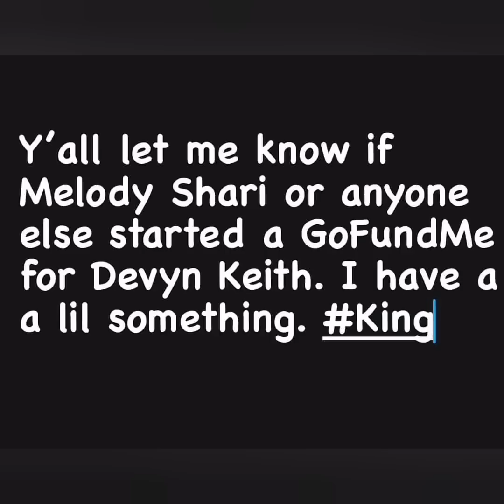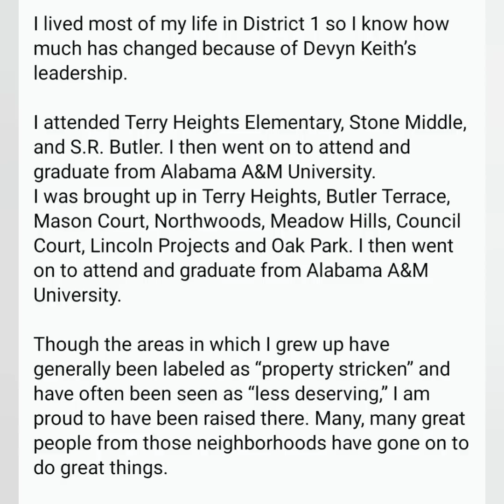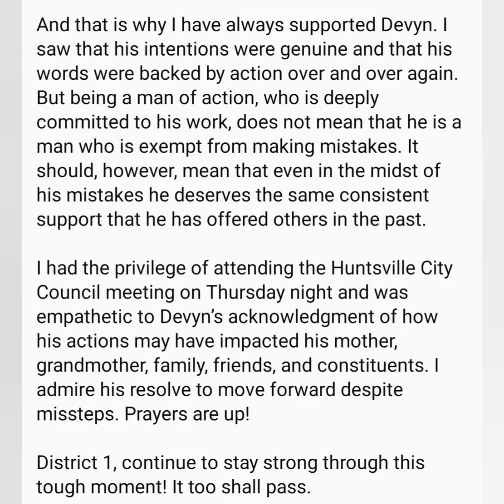MARTELL HOLT SUPPORTS DEVYN KEITH! 🙄🙄 WHAT'S HAPPENING